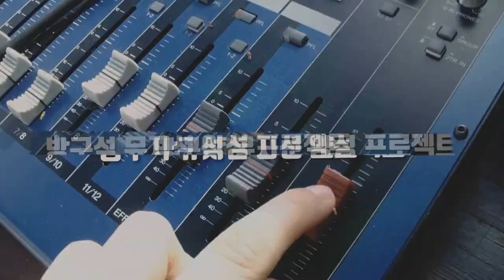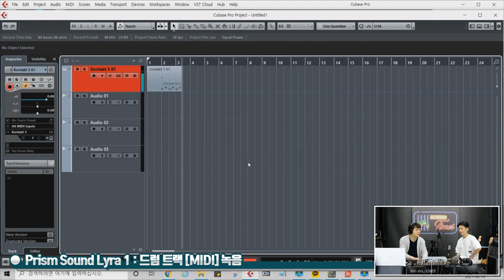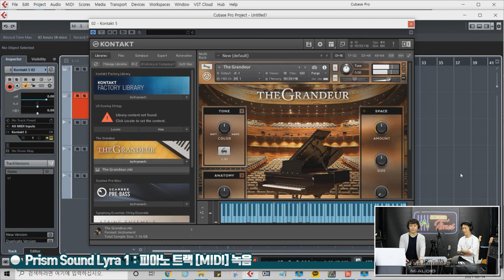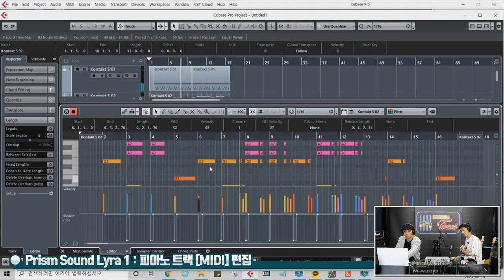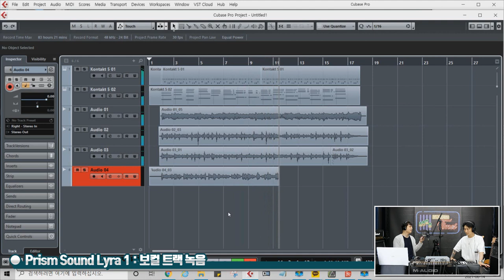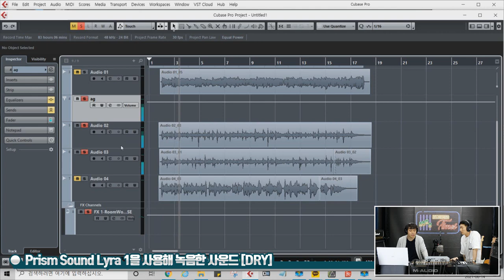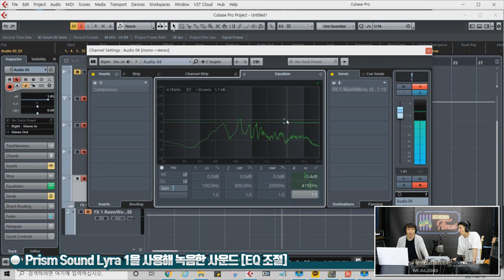[RecordingTimes 344회] Prism Sound 오디오인터페이스 Lyra 1 2편